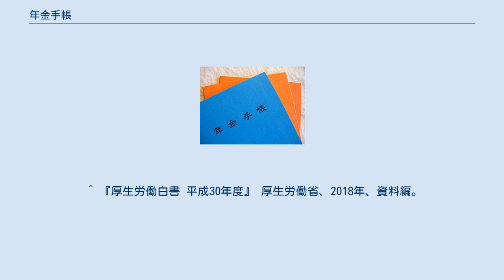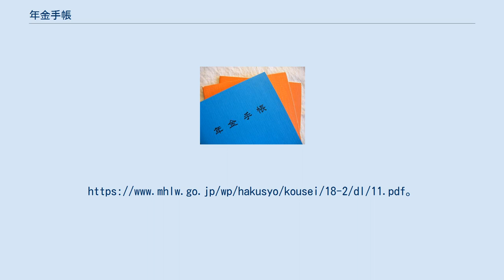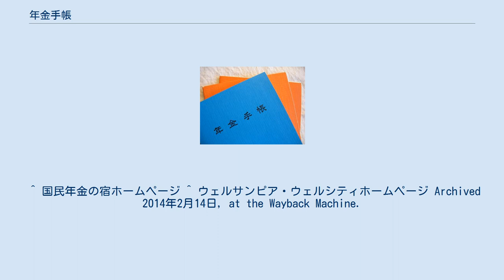年金手帳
年金手帳 年金手帳（ねんきんてちょう）とは、日本において公的年金制度の加入者に対して交付される、年金に関する情報が記載された手帳である。
国民年金および厚生年金制度の運営責任は国にあるため、年金手帳の発行名義人は日本国政府（厚生労働大臣）の名義で発行される。
 なお、加入している公的年金制度（2階部分）が公務員等の共済組合や、日本私立学校振興・共済事業団が運営する共済のみの者には交付はなく、基礎年金番号制度が始まった1997年以降「基礎年金番号通知書」が交付されるだけである。
 なお、2018年3月5日以降は個人番号（マイナンバー）で公的年金の手続きが可能になったため、基礎年金番号の記載のある年金手帳は原則不要となっている。
 日本年金機構（旧・社会保険庁）が運営する公的年金制度（国民年金・厚生年金・船員保険）の被保険者であるという、身分証明するための手帳である。
 加入者1人につき1冊交付され、基礎年金番号も一生涯にわたり有効であるため、大切に保管する必要があり、自分自身の「基礎年金番号」などが記載されている。
公的年金制度共通のものであり、転職などで加入する年金が変わっても、新たに交付されることはなく、同じ手帳・基礎年金番号を共通して使うことができる。
企業に入社する際の厚生年金への加入手続きや、年金を受給する際の手続きなど、年金に関するほとんどの場面で必要となる重要なものである。
 表紙の色がオレンジとブルーの2種類がある。
基礎年金番号が導入された1997年以降に交付された年金手帳は、手帳に基礎年金番号が記載されるため、旧来のものと区別するためにブルーの色になった（変遷を参照）。
 「年金手帳」が作られる前は、各年金制度別に「国民年金手帳（国民年金）」「厚生年金保険被保険者証（厚生年金）」「船員保険年金番号証（船員保険）」などがそれぞれ交付され、各年金制度ごとに年金番号が発行されていた。
 国民年金より早く運用が始まった厚生年金は、1942年1月から「労働者年金被保険者証」が交付され、1944年6月からは、名称が「厚生年金保険被保険者証」（白）になった。
さらに、1954年5月からは、大きさや色（緑）が変更になった。
一方、国民年金は、1960年10月から「国民年金手帳」（ほぼ5年ごとに「水→カーキ→茶」に変更）が交付されていた。
1974年11月からは、両制度の手帳が統一され、国民年金・厚生年金共通の「年金手帳」（オレンジ）が交付されるようになった。
この手帳には、1冊の中に国民年金・厚生年金の記号・番号記入欄があり、最初に年金手帳の交付を受けた制度から、他の制度に移った場合でも、新しい年金手帳の交付を受けずに済むようになった。
その後1997年1月の「基礎年金番号」の導入により、「年金手帳」は現在の形式（ブルー・基礎年金番号あり）に切り替わり、すべての公的年金制度共通のものになった。
また、それ以前に発行された年金手帳（オレンジ）を持っている加入者には「基礎年金番号通知書」が送付された。
 年金手帳は以上のような変遷をたどってきたため、加入者によって持っている手帳が異なっていたり複数持っている場合がある。
 20歳になり最寄りの市区役所・町村役場で国民年金の資格取得手続き（加入手続き）を行うと、社会保険庁（現・日本年金機構）から年金手帳が交付される。
1997年以降は住民基本台帳の個人情報に基づき、20歳になると年金加入手続きを行わなくても職権で加入手続きがとられ、年金手帳が自動的に本人に直接交付される仕組みとなっている（第1号被保険者・第3号被保険者の場合）。
ただし加入手続きが遅れると国民年金保険料を前納できる時期が短くなったり、納付が遅れる事によって年金（特に障害年金や遺族年金）の納付要件を満たさなくなる可能性もあるので誕生日から14日以内に手続きをすることが望ましい。
 なお20歳未満で就職した場合（第2号被保険者の場合）などは、事業主が年金事務所で厚生年金保険の被保険者資格取得手続きをするため、事業主を通して年金手帳が交付される。
 いずれの年金手帳であっても、被保険者が厚生年金保険の適用事業所に就職した場合は、直ちにその所持する年金手帳を事業主に提出しなければならない。
事業主は、提出を受けた年金手帳を確認後、これを返付しなければならない。
事業主が年金手帳を日本年金機構に提出することはない。
 日本年金機構のパンフレットやホームページでは、年金手帳を紛失した場合に手帳の再発行申請を行うよう説明されている。
なお、...